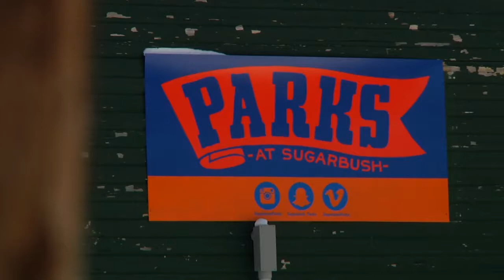Bush League | Lap 1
Lap 1 of this seasons race is off to a fast start! Our Bush League drivers have their gas tanks full and refuse to take a pit stop! Luke Haddock takes the lead followed by Joey Leon and Maggie Leon. Not far behind is Max Lyons, Spencer Davis, Lily Calabrese, and Yale Cusino.